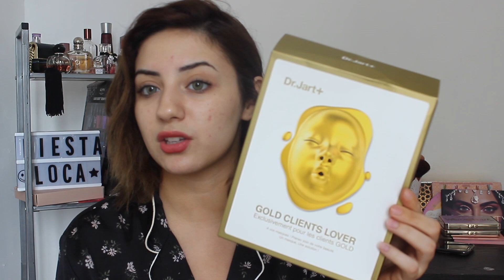JE TESTE DES MASQUES CHELOU !!! 😨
Hello mes AMOURS, j'espère que vous allez bien, on se retrouve dans une nouvelle vidéo pour tester des masques complètement chelou ! Love You.